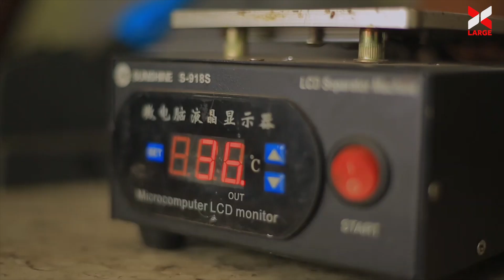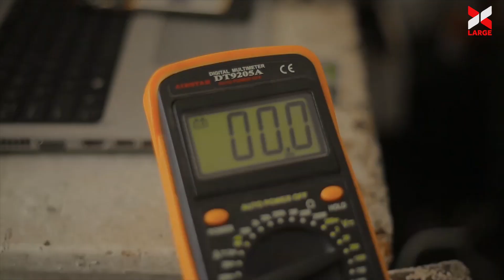Wakagabowe ntiwandongora/Wowe se wankurahe wakagorewe/Intambara yamagambo VAVA na NYARUDINDIRI